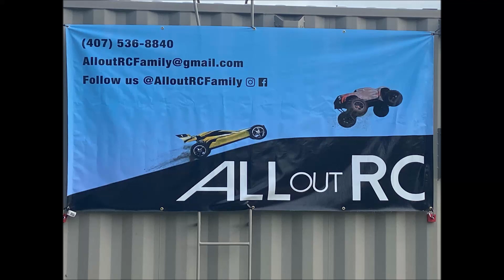All Out RC Orlando Facility overlook / putting the finishing touches on it this week. your RC ready?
Come on out Saturday and Sunday the 12th and 13th for the opening of this huge facility with fun for everyone... food & drinks available on site

more than 50 people show up im going to do some crazy stunt with my Slash or XMAXX